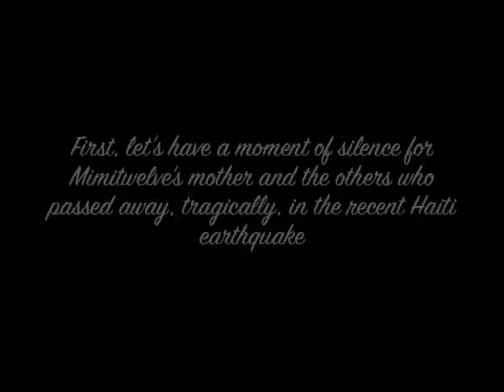HCG - VLCD Day 51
Ramblings of a "Stay-At-Home-MOM" or what I like to call it, "VP of Domestic Affairs"  :)

Still haven't cheated :) Yay for the "Oath"